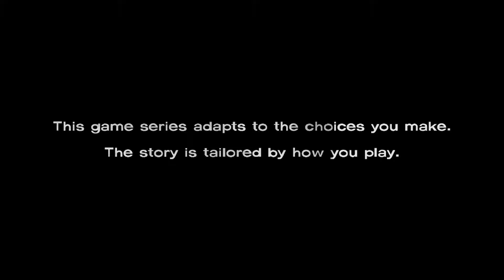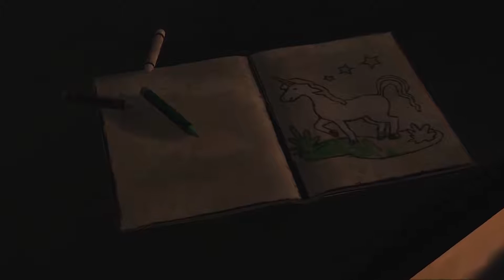"You Okay Ociffer?" The Walking Dead #1